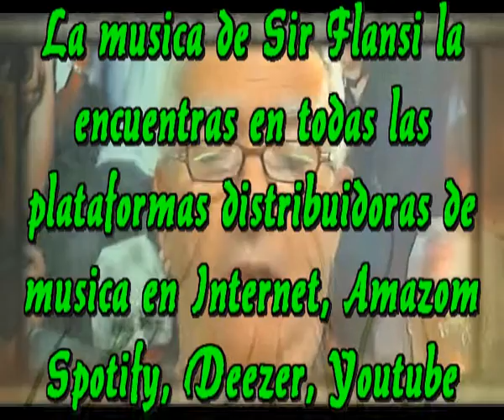El abuelo Jose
Sus arrugas lo deletan
Ya ha cumplido los ochenta
Pero si nadie lo sabe
Nadie se dara ni cuenta

Cuando habla, cuando anda
Cuando escribe, cuando canta
La juventud le chorrea
Por su frente, por su espalda

Toda una historia
Tantas cosas han pasado
No caben en su memoria

Hoy en dia vive solo
Con amigos universales
Su caracter lo levanta
Siempre con gestos cordiales

Se preocupa demasiado
Deberia moderarse
Cada vez que se lo digo
Me dice que sabe lo que hace

Intermedio

Siempre sera un gran amigo
Es mas y para que lo sepan
El anda siempre conmigo